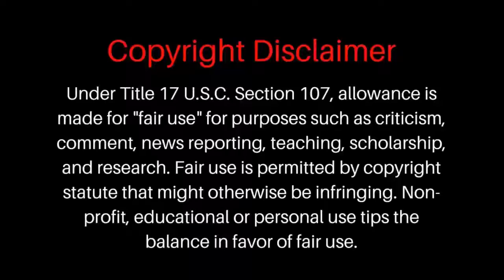Shinchan In Hindi 2021 New Episode Shinchan In Hindi New Horror Episode 2021 H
Credit- TV Asahi Some pictures used in this video are for explanation.